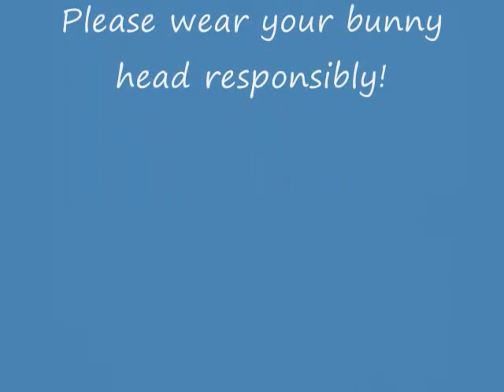easter bunny has a bit too much to drink!!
The Easter Bunny has a bit to much to drink. He has a problem standing up, then falls on his face in the gutter. He then tries to get cars to honk.